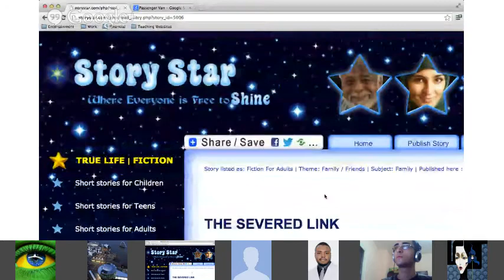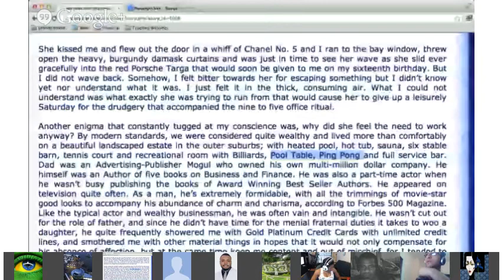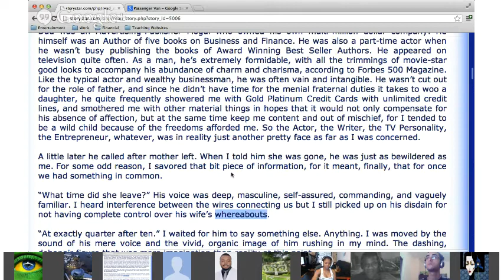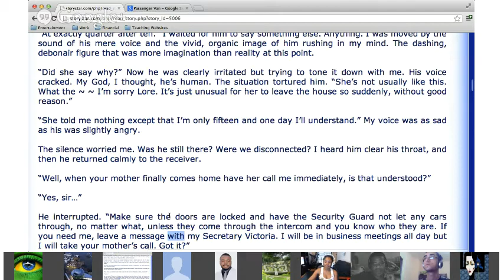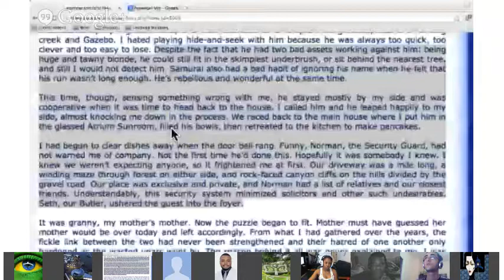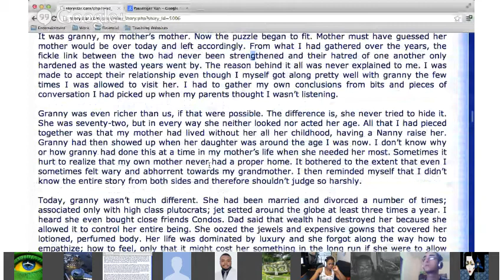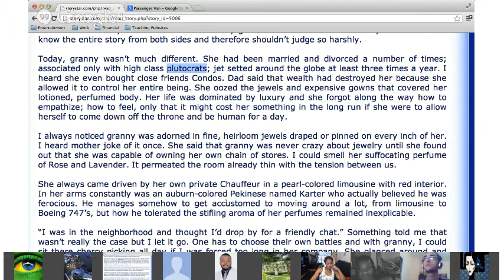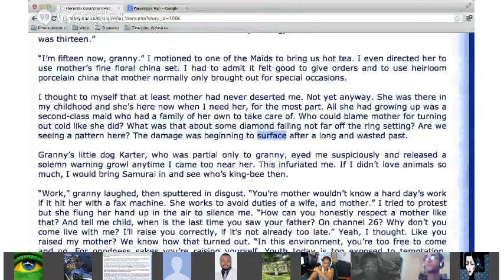Reading - The Severed Link